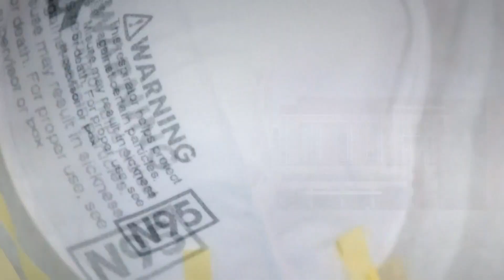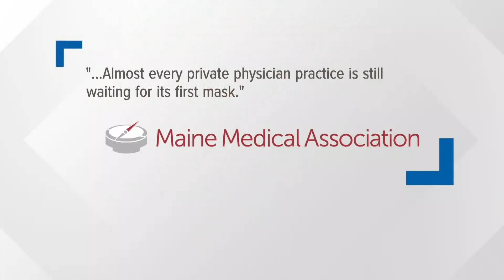Another PPE shortage in Maine amid coronavirus, COVID-19